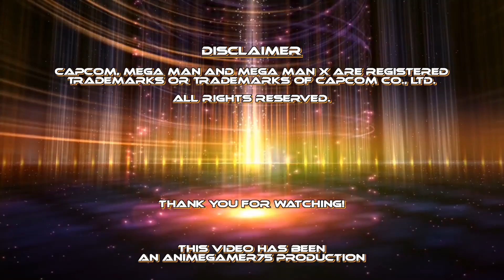AG75 Presents: Mega Man X Part 3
Mega Man X is back for a whole new generation.  Here's my playthrough of the very first game that debuted in 1993 on the Super NES - now played in modern-day consoles, thanks to the new 2-disc, 8-game Mega Man X Legacy Collection.  Enjoy!

Xbox One
Own this great capture card
OWN ONE OF THIS GENERATION'S CONSOLES:
- PlayStation® 4 Slim
- PlayStation® 4 Pro
- PlayStation® Vita
- PlayStation® TV
- Nintendo® Switch
- New Nintendo® 3DS
- Microsoft® Xbox® One X
CAPCOM, MEGA MAN and MEGA MAN X are registered trademarks or trademarks of Capcom Co., Ltd.